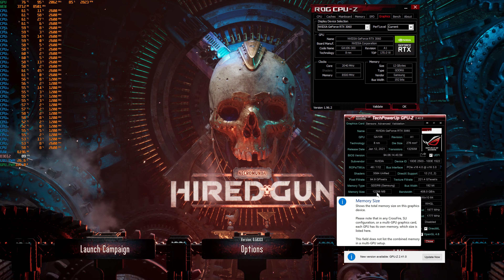Dual Xeon 2021: Necromunda - Hired Gun (4k Epic Preset + DLSS on RTX3060 12gb)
Xeons can't game the say. Watch this Dual Xeon E5 2670 System take on Nvidia RTX3060 12gb on games and be the judge.
RECORDING SOFTWARE: Nvidia Shadowplay (I get higher FPS w/o recording)
GAME: Necromunda - Hired Gun
RESOLUTION: 4k (3840x2160)
DYNAMIC RESOLUTION: Off
SETTINGS: ULTRA Preset + DLSS ULTRA Performance mode
ANTI-ALIASING: Off
GPU DRIVER: 471.68 Game Ready Driver
WINDOWS: 10 build 19041
FULL SPECIFICATIONS:
-CPU1: Xeon E5 2670 V0 w/ 6pipes heatsink, dual Fan
-CPU2: Xeon E5 2670 V0 w/ 6pipes heatsink, dual Fan
(Total 16cores/32Threads)
-RAM: 16Gb ECC (DDR3 up to 1866Mhz)
-MOTHERBOARD: X79-4D Huananzhi w/ Nvme m.2, PCIE3.0
-PSU: Sense Eye 700w rated +12v@45a
-CASE: Saber Knight Glass side